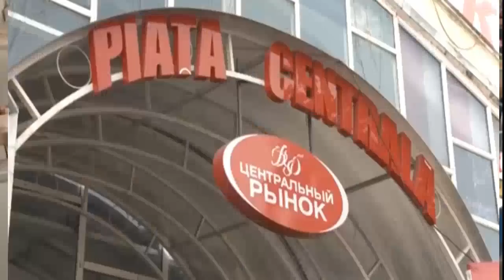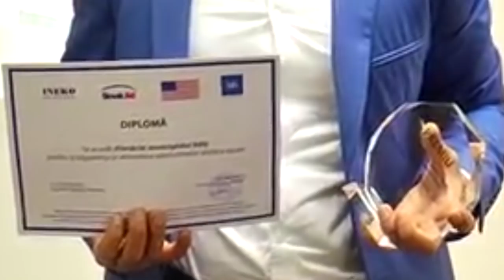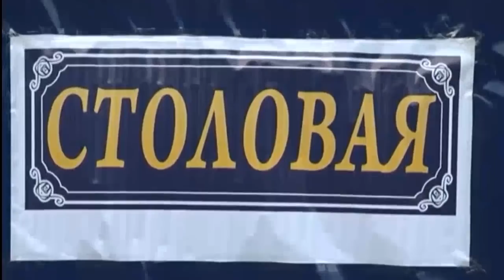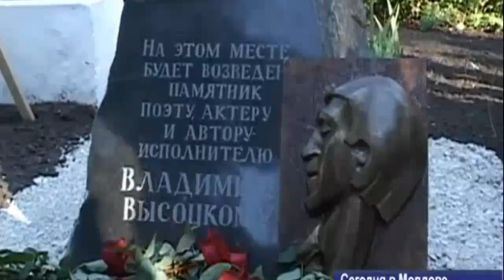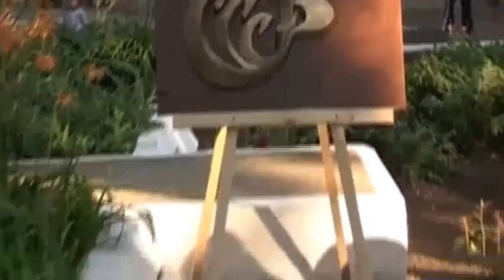Bălți, 2 ani și 8 luni cu echipa Partidul Nostru — Renato Usatîi. (Partea I ).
Partea I a filmului «Bălți, 2 ani și 8 luni cu echipa «Partidul Nostru» — Renato Usatîi.
Socialiștii împreună cu democrații, prin prisma televiziunilor și rețelelor de socializare, încercă să transmită locuitorilor din RM că la Bălți în decurs de aproape trei ani nu s-a făcut nimic. Că cu venirea lui Renato Usatîi orașul a degradat și mai mult. Însă noi nu am murit, am fost aici și totul am văzut și auzit, am simțit chiar și prin palpare și nu vom permite să fim duși de niște bandiți în sînul minciunii și ignoranței.